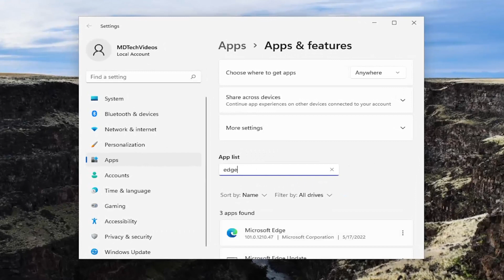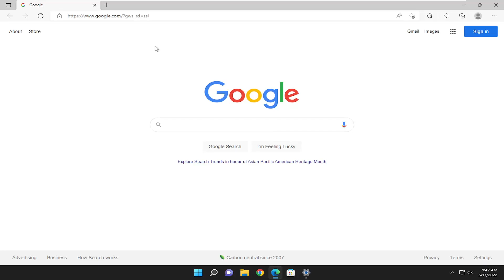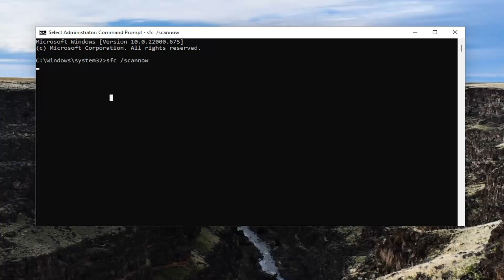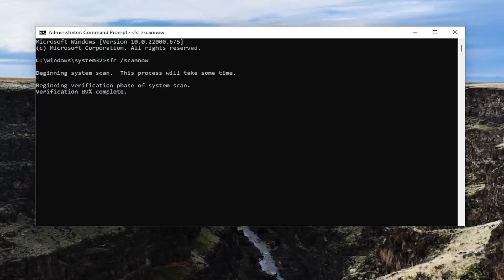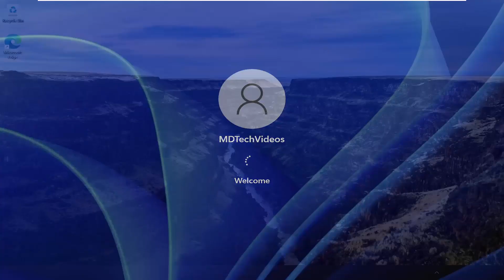[SOLVED] Microsoft EDGE Not RESPONDING in Windows 10/11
Commands Used:
sfc /scannow

Microsoft Edge is an excellent web browser, but it has its fair share of issues. One common problem is when Edge stops responding during your browsing sessions. This happens for many reasons, some of which you can fix pretty easily.

Having too many tabs or windows open, using problematic extensions, or running an obsolete version of the browser can cause Edge to become unresponsive. Luckily, you have various ways to get around the problem.

why is microsoft edge not responding on my laptop
microsoft edge not responding when printing
google chrome and microsoft edge not responding
microsoft edge not responding when opening
microsoft edge not working after updates
microsoft edge not opening after update

Microsoft Edge not opening itself or loading web pages is one of many bugs users encounter on the web browser on Windows 10, Android, Mac, and iOS devices. Other Microsoft Edge problems can include browser windows and tabs freezing, website crashing, internet connectivity error messages, and missing Microsoft Edge bookmarks, favorites, passwords, and collections.